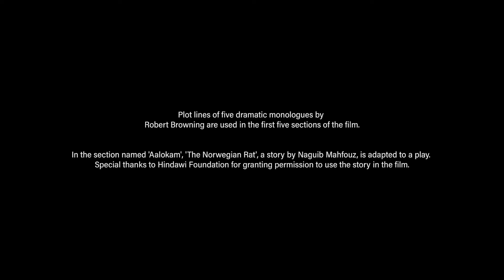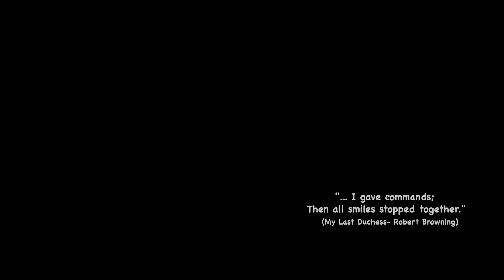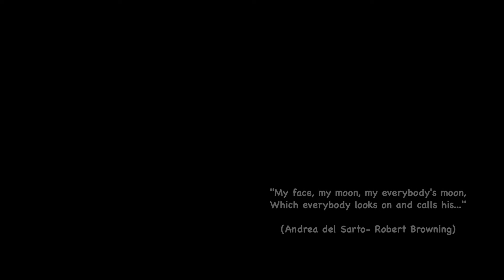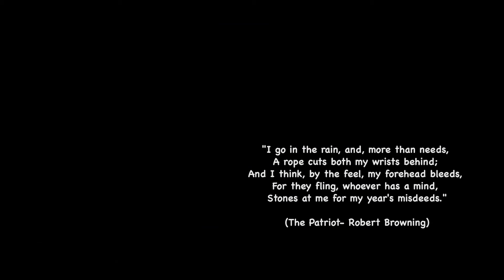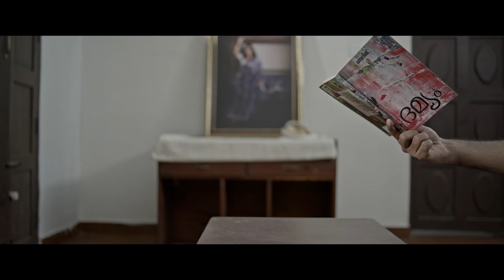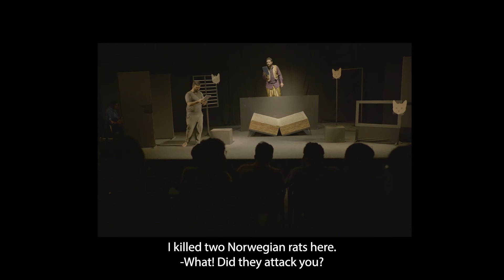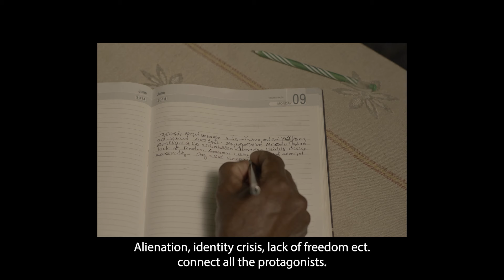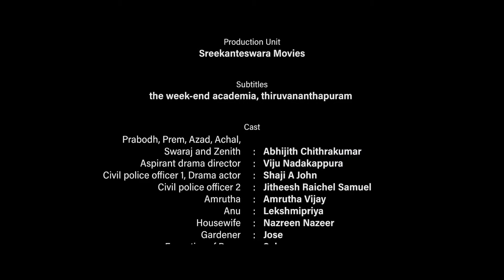Aalokam: Ranges of Vision ആലോകം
By AbhilashBabu

Based on five DramaticMonologues by RobertBrowning (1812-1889)

SYNOPSIS

An ordinary man belonging to the Kerala lower middle class tries to meet a drama actor to get his idea of drama materialized which is based on five dramatic monologues by the Victorian poet Robert Browning.

He finds his alter ego in the actor and envisages the discussions on various aspects of the subject. The actor, who is the conflicting and contrary views in the protagonist himself, points out the possibility of a film in the subject and insists the former on developing it into a film script.

The film ends as a 'tragedy with a difference', in which the creator himself becomes a character in a mind-film, as an introverted person created by societal restraints and capital constraints tries to make a film.

The section dealing with the life of the middleclass man, the sixth one, doesn't follow the uniform visual and sound pattern, unlike the five core sections, to suit the disoriented life of the protagonist and his conflicting social views.

The film within the film is in the form of five interlinked scenes from the lives of five persons which are based on five independent dramatic monologues by Robert Browning namely "My Last Duchess", "Fra Lippo Lippi", "Andrea del Sarto", "The Patriot" and "Porphyria's Lover".

The first section titled 'Prem' tells the story of a businessman who tries to get a new wife, mediating a policeman who is known to the family of the girl. As the conversation between them progresses, the shocking events in the lives of Prem and his ex-wife are unravelled.

In the second section, 'Azad' the thoughts and feelings of a 'gifted but bound' documentary director, who is a government officer and presently working on a film project of Prem Swaroop, are depicted as he opens his mind with a young police constable who is on his night duty.

In 'Achal', the third section of the film, a painter struggling from lack of inspiration is the protagonist. He expresses to Anu, his lover, that she is not supporting him to achieve what he yearns to. Since they together cheated Prem, his patron once, no one is there to financially support him. He also wants to go back to Prem. But Anu has her own justifications to mend his ways.

The fourth section namely 'Swaraj' features a rebel politician who is charged with treason. He opens up his mind with a young policeman who is in charge of bringing him to court.

'Zenith' is the fifth section in which a poet-dramatist's repressed thoughts appear in the form of a dream in which the difference of opinion between Zenith and Amrutha, his lover, are revealed. According to Zenith it's due to the difference in their caste and class and to her it's because of his loyalty to Prem, representing the capitalist class, who exploits Zenith and perpetuates his misery.

The sixth section is titled "Aalokam: Ranges of Vision" in which the middleclass man's life and thoughts are expressed. He develops his ideas of drama into a mind-film in which his life also becomes a part.

Written and Realized by
Abhilash Babu

Jithin Mathew

Editor
Anu George

Sound Design and Final Mixing
Shaiju M

Production Designer
Firoz Nediyath

Production Controller
Jayesh LR

Production Executive
Viswaprakash Nedumangadu

Production Chief
Abhijith PJ Nedumangadu

Make Up
Binu Sathyan, Sathyan Arts, Pothencode

Drama Direction
Dr. Aromal T,
Viju Nadakappura

Aditional Music Scores
Ajith Sukumaran

Percussionist in Drama
Ramdas Sopanam

Associate Directors
Mahesh Madhu
Jose Mohan

Colourist
Alex Varghese
Designs
Akhil Ravi Padmini

Graphics
Midhun Ghosh

Helicam Operators
Uday Vickram, Rahul

Sound Editor
Febin

Foley
Sony James

Sync Sound Recordists
Mridul S
Vijay Krishna
Jubin George
Sreehari

Studio Recordist
Ratheesh Krishna

Assistant Directors
Safer Khan
Ummu Habeeba
Lekshmi Priya
Ihilas Maheen
Jithu Sujith

Lekshmi Priya, Sujith, Rahul

Art Assistants
Lekshmi Priya, Milan V, Jithu Sujith,

Post Production Lounge

Colouring Studio
1M2 Kochi

Dubbing Studio
Bowrchid Media

Camera Unit
Surya Vision movies

Production Unit
Sreekanteswara Movies

Subtitles
the week-end academia, thiruvananthapuram

Cast

Prabodh, Prem, Azad,
Achal, Swaraj, Zenith: Abhijith Chithrakumar

Aspirant drama director: Viju Nadakappura

Civil police officer 1, Drama actor: Shaji A John

Civil police officer 2: Jitheesh Raichel Samuel

Amrutha: Amrutha Vijay

Anu: Lekshmipriya

Housewife: Nazreen Nazeer

Gardener: Jose

Executive of Prem: Salman

Servant: Usha

Delegates: Firoz, Abhijith

Drama Troupe: Dr. Aromal T, Ramdas Sopanam,
Anija RS, Mahesh, Firoz